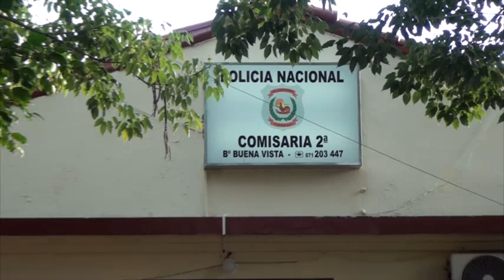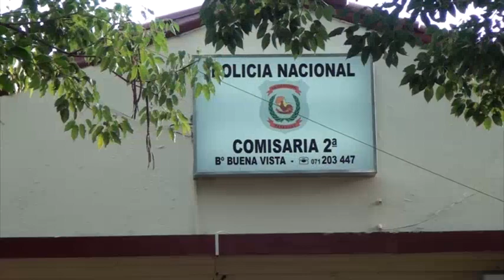Una vez más: conductores a golpes en la fila a Posadas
Aparentemente, uno de los protagonistas que se observa en imágenes quiso adelantarse y el que estaba atrás zanjó la situación de una manera para nada amigable.

Uno de ellos terminó en el suelo, y el otro involucrado encima de el, hasta que al levantarse le propina nuevamente un golpe a la altura del rostro. Luego, abandona la fila y todo fluye de manera "normal".

A pesar de que no existe denuncia formal en la sede policial número 2, los uniformados están trabajando para identificar a los protagonistas